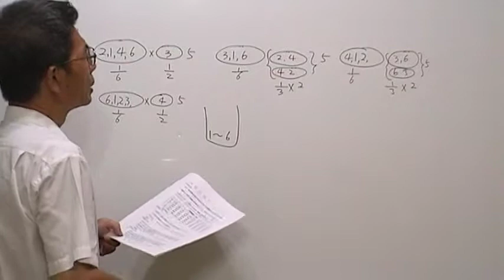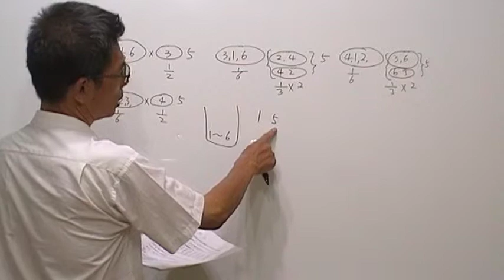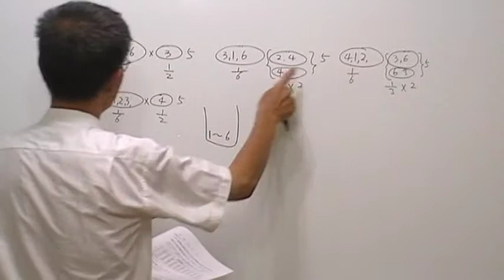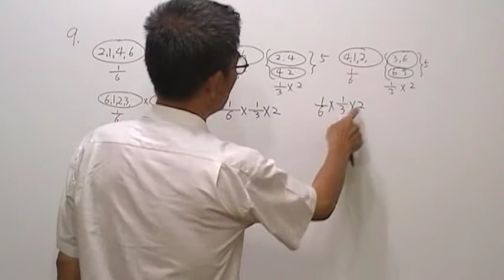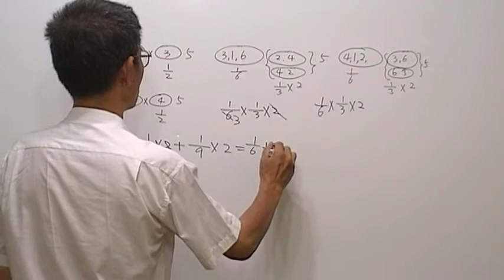高一數學第594題